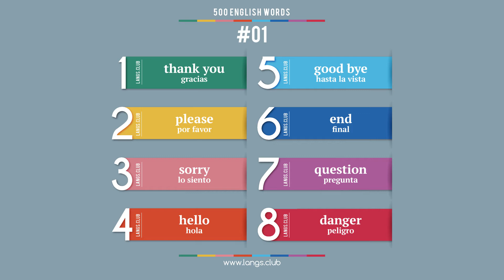#01 - Aprender INGLÉS. 500 palabras básicas del idioma inglés.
1  thank you  gracias
2  please  por favor
3  sorry  lo siento
4  hello  hola
5  good bye  hasta la vista
6  end  final
7  question  pregunta
8  danger  peligro

Inglés para principiantes.
Aprender inglés para españoles.
Estudiamos el inglés de forma independiente.
Comience a aprender inglés ya desde hoy en día.
Idioma inglés en línea.
Las tarjetas con palabras en inglés.
Inglés individualmente.
Inglés gratuito.